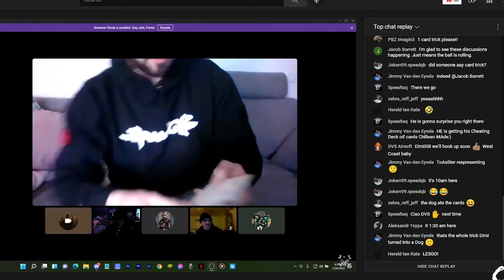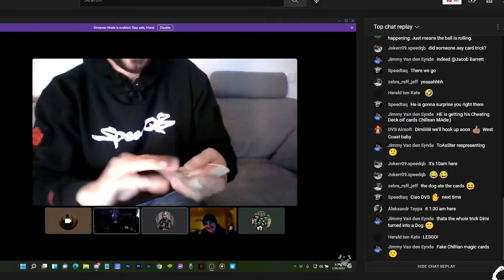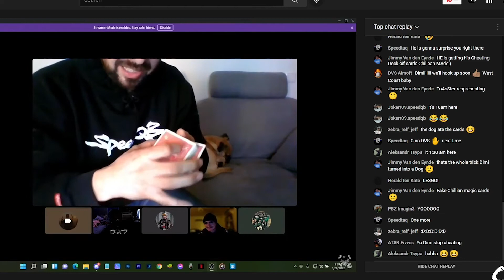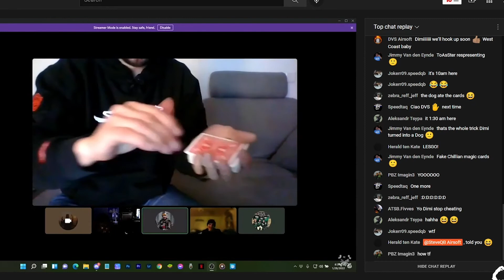CQB.Junkie from S2N does magic tricks!!!